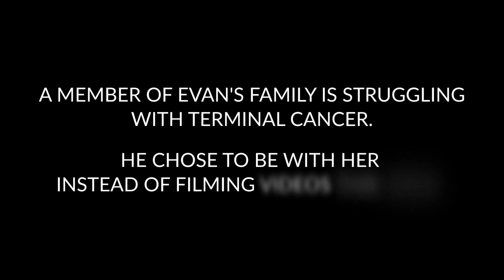"IGNORE the CRITICS!" | Elon Musk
✎In today’s video learn how to ignore the critics from Elon Musk!

✎Elon Musk's the CEO of SpaceX and Tesla. He has stated that the goals of SolarCity, Tesla Motors, and SpaceX revolve around his vision to change the world and humanity.

* Elon Musk: Tesla, SpaceX, and the Quest for a Fantastic Future:
* Risk Takers: Elon Musk (Movie):

If you loved this video, help people in other countries enjoy it too by making captions for it. Spread the love and impact.

Much love,
Evan